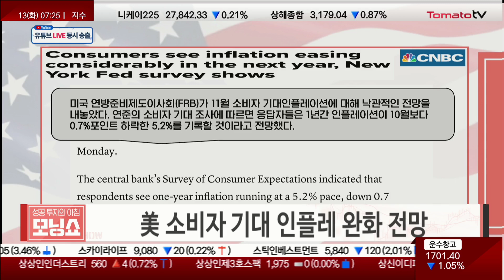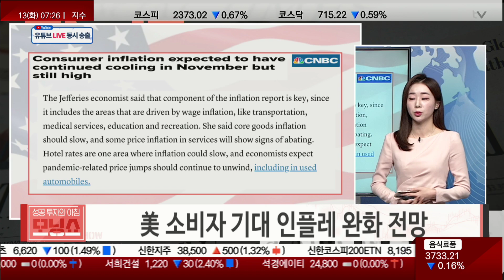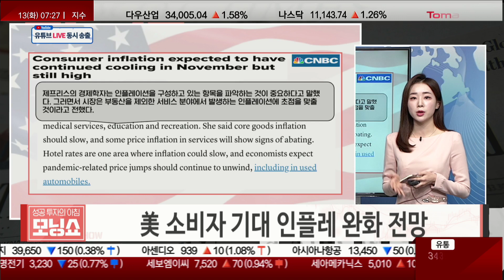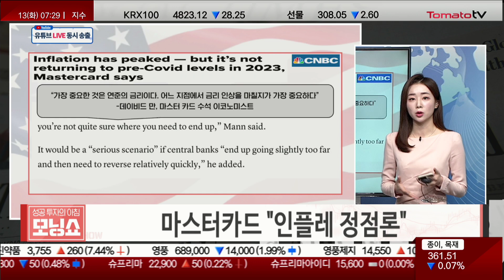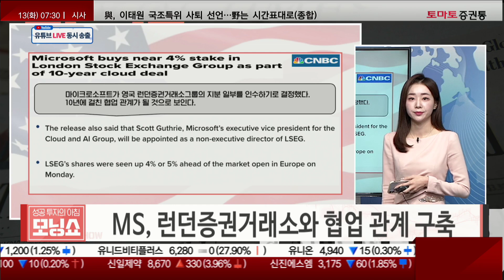마스터카드, 인플레 정점론 제기...'인플레 정점론' 힘 받나?ㅣMS, 영국 런던증권거래소그룹과 협업 관계 구축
▶글로벌 외신
▶진행: 김은별, 김민아

· 美 소비자 기대 인플레 완화 전망..마스터카드 "인플레 정점론"
· MS, 英 런던증권거래소와 협업 관계 구축
· NATO, "서방·러 신뢰 수준 우크라 침공 결정에 파괴"